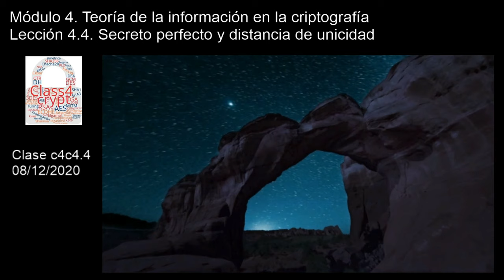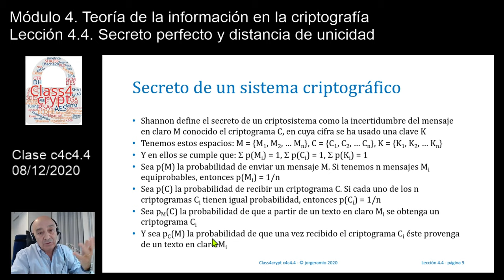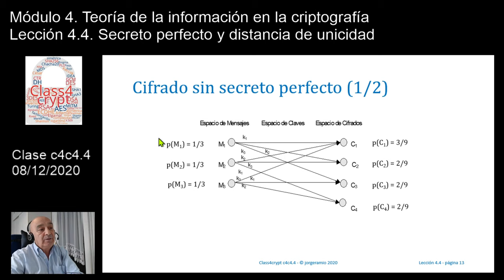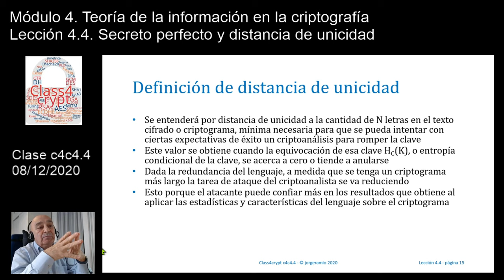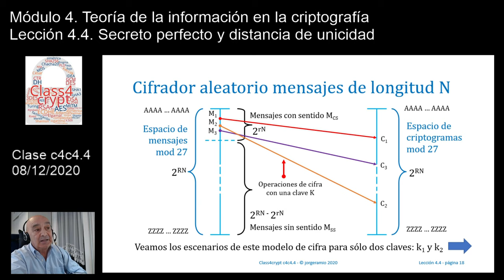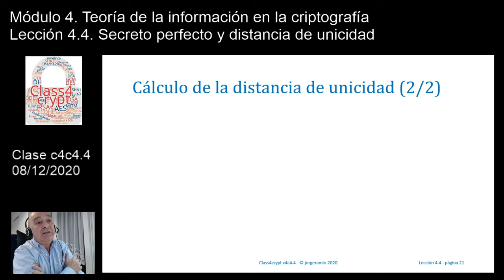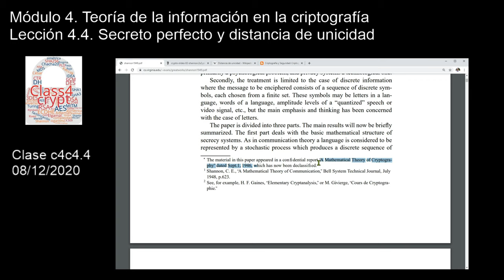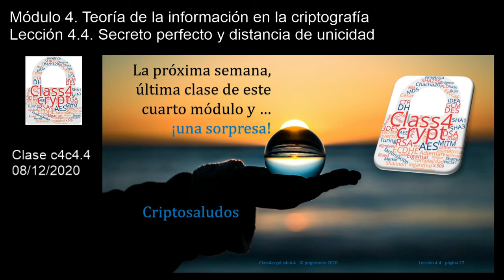Class4crypt c4c4.4 Secreto perfecto y distancia de unicidad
Resumen. Lección en la que, siguiendo el estudio de Claude Shannon, se analizan los cifradores con y sin secreto perfecto. Se define qué es un cifrador aleatorio, qué son la soluciones verdaderas y qué son las soluciones falsas, para poder llegar a la ecuación característica de la distancia de unicidad, definida como la cantidad mínima de letras que permite esperar que tras un ataque al criptograma por estadísticas del lenguaje, la clave buscada tienda a ser única.
Apartados. 1) Secreto de un sistema criptográfico, 2) Cifrado con secreto perfecto, 3) Cifrado sin secreto perfecto, 4) Modelo de cifrador aleatorio, 5) Distancia de unicidad.